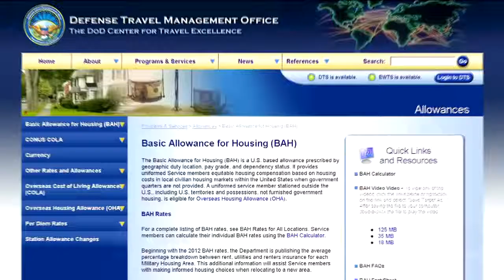Congress Approves Increases to Military Base Pay, Housing Allowance and Cost of Living Allowance